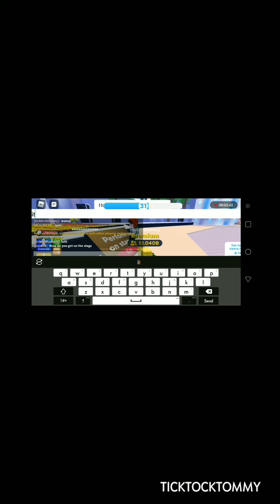TICKTOCKTOMMY🐱🐱DANCING SIM.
DANCING SIM